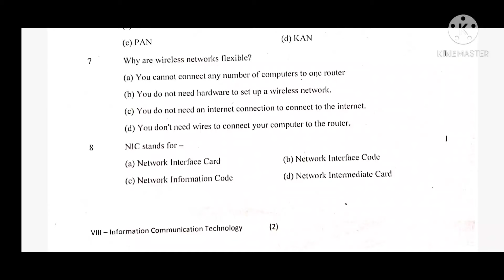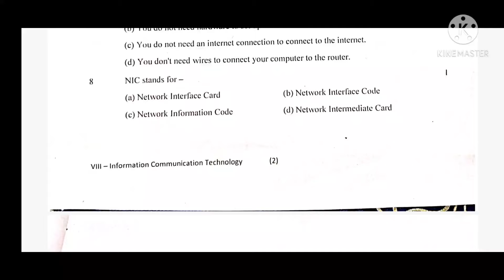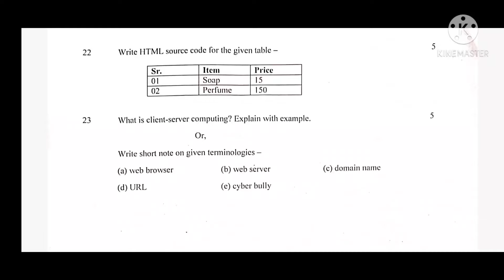DAV Class 8 Computer ICT Final Exam Question Paper||2020-2021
Hello guys